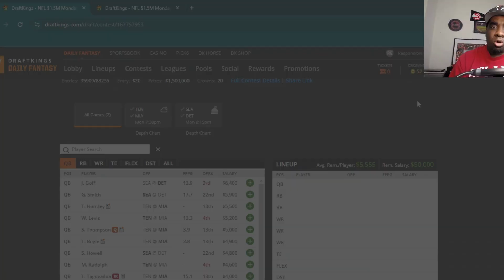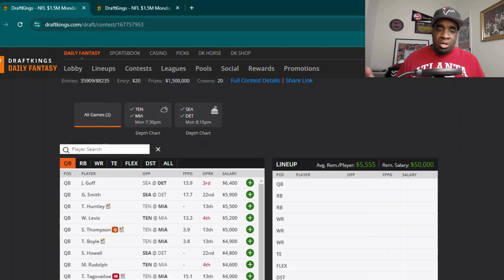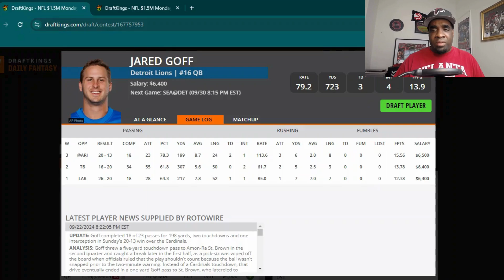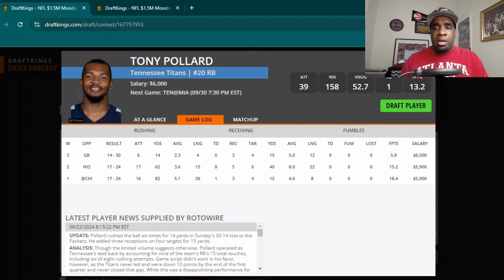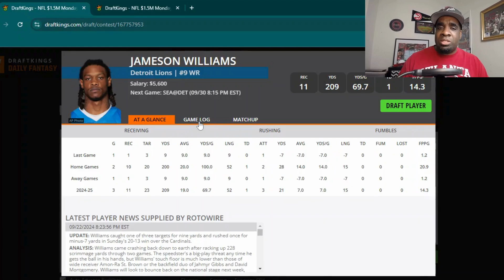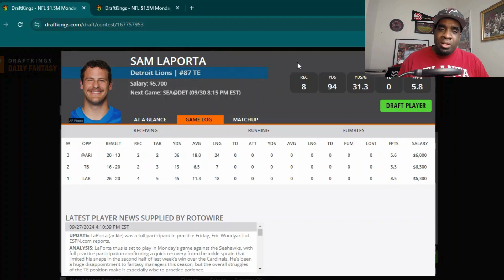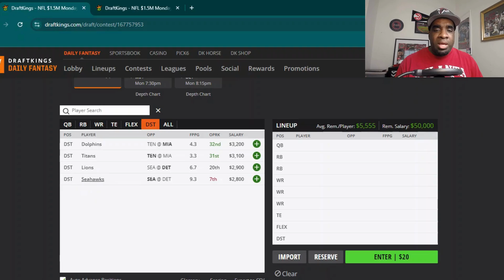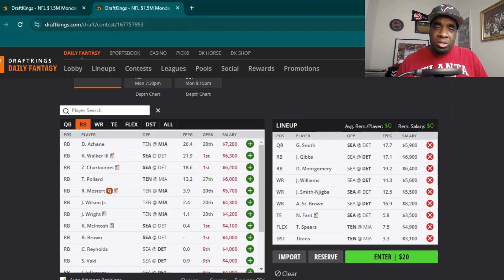NFL Monday Night Football | Week 4 | DFS Overview | DraftKings | Picks | MNF | Advice | Strategy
Check out my detailed overview of the Week 4 NFL Monday Night Football DFS Main Slate Classic contests on DraftKings!! I will give you my Top QB, RB, WR, TE, and DEF picks.